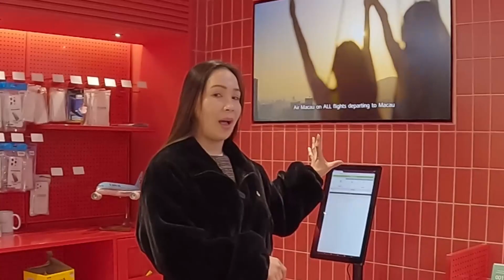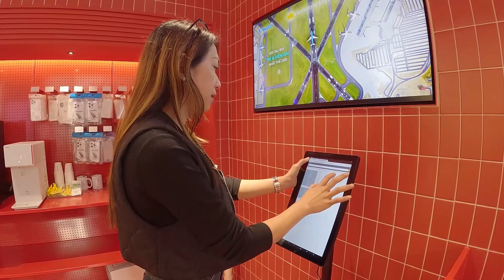PINAKAUNANG HAHANAPIN MO KUNG BAGO KA LANG SA KOREA | MURANG BILIHAN NG CELLPHONE